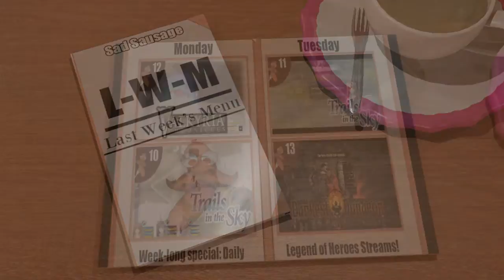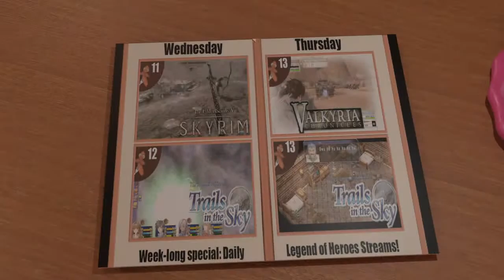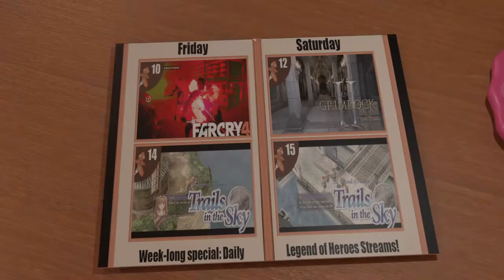||SadSausage|| LWM: Week 2 (5/11 - 5/16 2015)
The Second week of LWM.
This Week's Special: Daily Legend of Heroes: Trails in the Sky Streams!